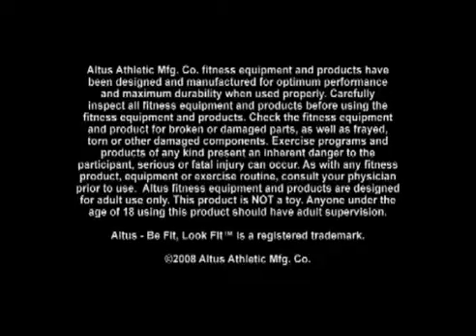Yoga Mat Corpse